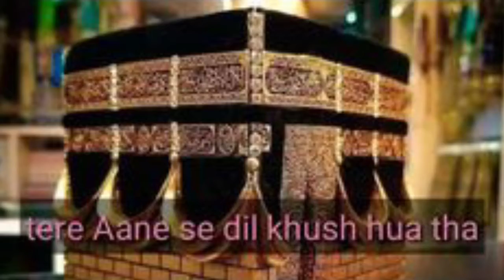Alvida Alvida Mahe Ramzan 2022 By Muhammad Hassan Raza Razvi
Islamic new whatsapp status
islamic new status
islamic video 2022
islamic new status 2022
alsafe#ALSAFE
Roze ki niyat
roze mubarak status
youtube short video
youtube views
new naat ramzan
ramzan naat
4kstatus
4kramzanvideo
Ramadan
sheri ki fazilat
islamicvideo
islamic speech
23sehrimubbrakramzan
ramzanki23sehrimubbrakho
ramadan mubarak in arabic
ramadan mubarak in urdu